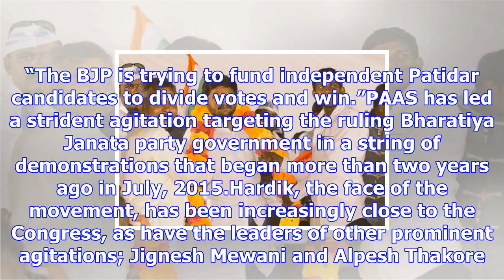Gujarat elections: hardik patel says congress has agreed to give patidar community reservation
Patidar leader Hardik Patel said on Wednesday the Congress has accepted the community’s demand to be...